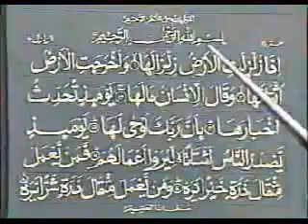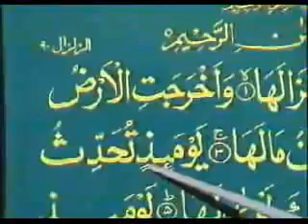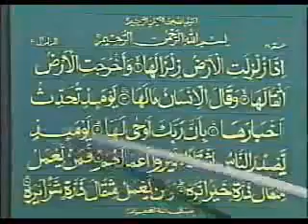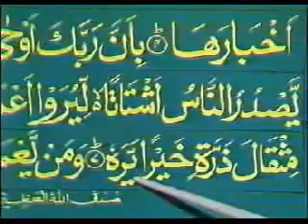Learn Qirat Quran With Tajweed - Lesson 32 (Kids Islam)